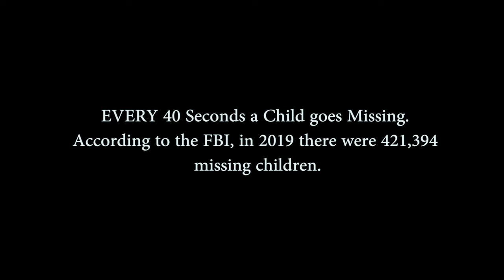SHADOW WALKERS 2021_Final version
Best Young Filmmaker Award Winner, The MainStreet Film Festival at the Esquire Theater
2nd Place Silver Medalist, Texas State Finals UIL Young Filmmaker's Festival

Kaylee B. Raymer, Best Actress Award, Main Street Film Festival at the Esquire Theater.
Lauren Ufkes, nominated for Best Actress, Main Street Film Festival at the Esquire Theater

In an isolated wood, a mother and daughter attempt to survive while a dangerous presence lurks near and threatens to tear them apart.

Starring Kaylee B. Raymer and Lauren Ufkes
Directed by Keynesia Turner and April Butler
First Assistant Director: Mikayla Anderson
Production Manager: Kali Johnson
Camera: Ben Hatfield
2nd A.C./Marker-Slate: Kaia Saiz
Gaffer: Cesar Santiago
Best Girl: Yaritza Estrada
Key Grip: Tatiana Franco
Grip/Production Assistants: Jess Chapparo, Alexa Sosa Nunez, and Zayda Jacobo
Sound Tech/Boom/DAW/Mixers: Samuel Stroman and Sophia Trnavsky
Key Scenic/Props: Kaylee Read
Editor: Tatiana Franco
Sound Editor: Jess Chapparo
Graphic Design: Chandler Reagh
Produced by LoboView Films